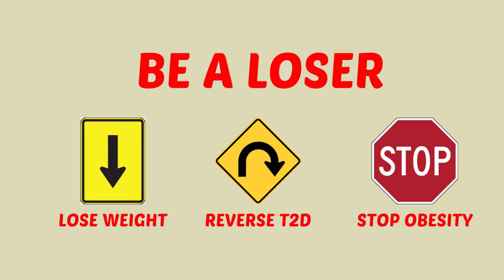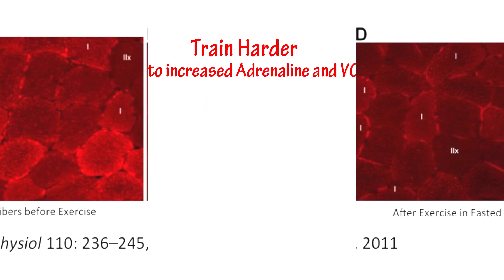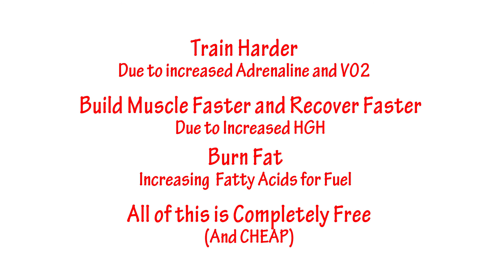Fasting and Exercise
FASTING PART 11. In this video we discuss exercising while fasted. There are many misconceptions about training while in a fasted state.

We demonstrate why exercising while fasted is not only safe, but actually beneficial. And as always we cite studies that support our statements.

Beneficial metabolic adaptations due to endurance exercise training in the fasted state

Exercise in the fasted state facilitates lipid breakdown and stimulates glycogen resynthesis

PLEASE NOTE: I am not a doctor. These videos are purely informational. If you are planning on fasting, especially if diabetic, please consult with a physician.